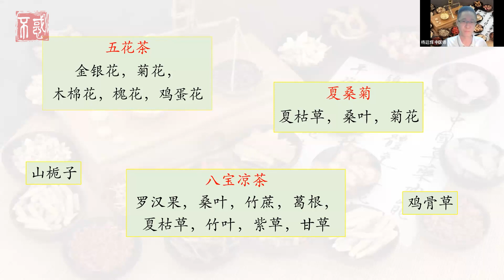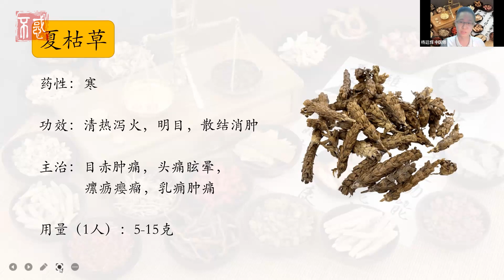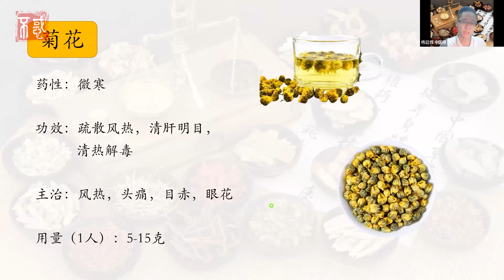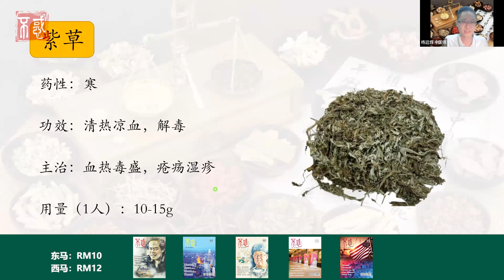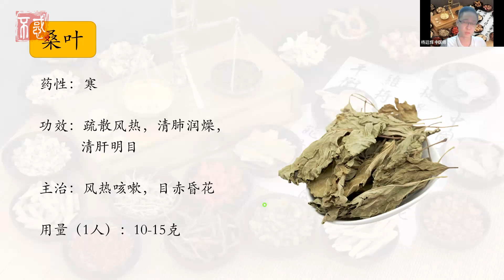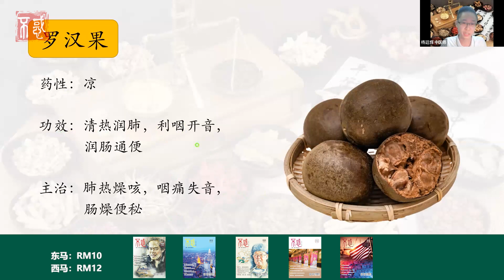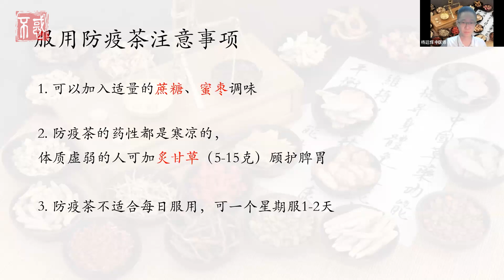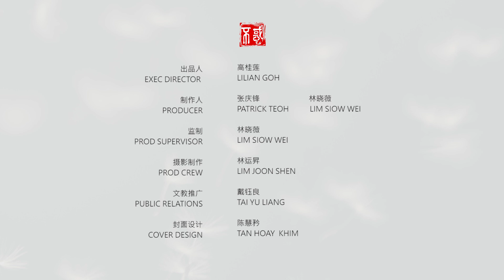【健康】杨廷辉医师：抗病毒防疫茶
您采取了必要的防疫措施了吗？您了解防疫茶的成分吗？

根据中医的传统知识，防疫茶的药性都是寒凉的，因此体质虚弱的人可加入5至15克的灸甘草，保护脾胃。

需注意的是，防疫茶并不适合每日服用，杨医师建议每周饮用1-2次为宜。

如果您想深入了解有关防疫茶的更多信息，不妨听听杨廷辉医师的建议！

Chapters章节
0:00 课堂引言
1:32 夏枯草
3:42 金银花
4:56 菊花
7:07 槐花
8:33 葛根
10:57 紫草
12:18 桑叶
14:18 鸡骨草
15:16 竹叶
16:33 罗汉果
17:37 服用防疫茶注意事项
19:42 课堂总结